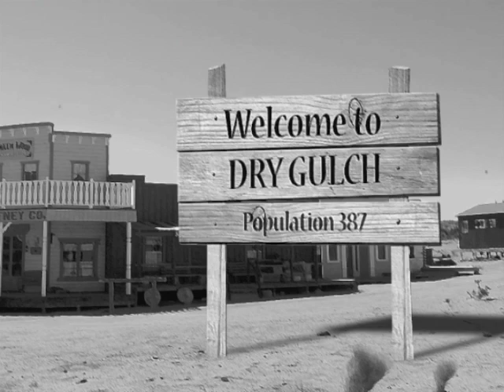Gun Fight at Dry Gulch Normando Edit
My Personal Edit of Scott Izen's Cowboy Classic,
"Gun Fight at Dry Gulch"